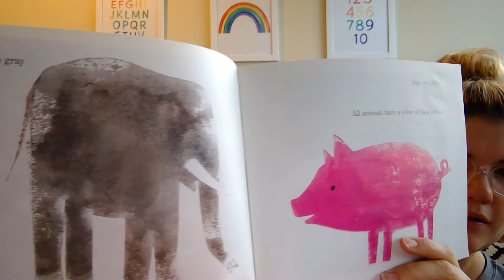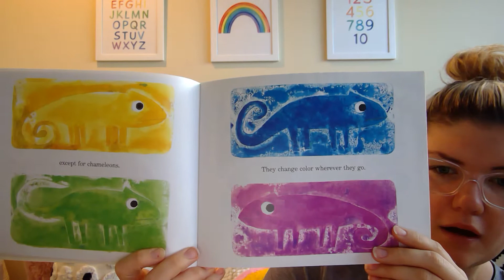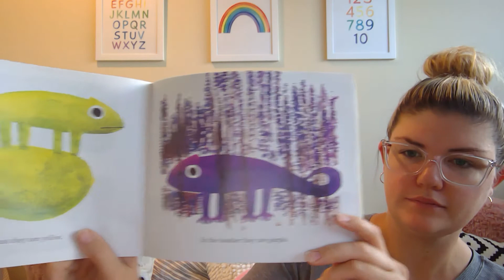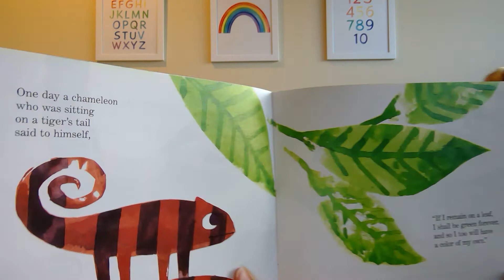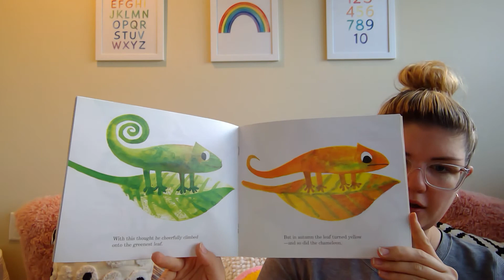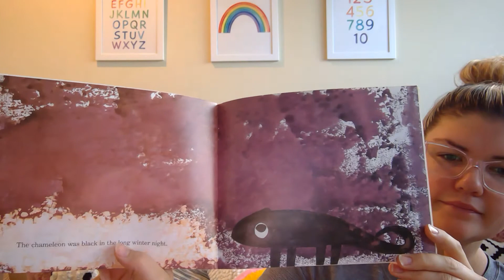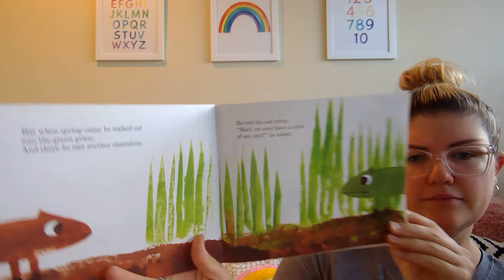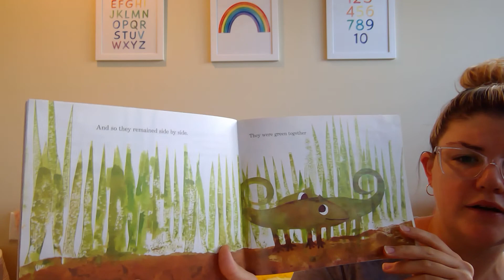A Color of His Own By Leo Lionni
Listen to Miss Kayla read A Color of His Own by Leo Lionni.